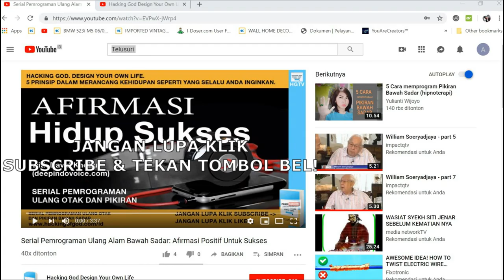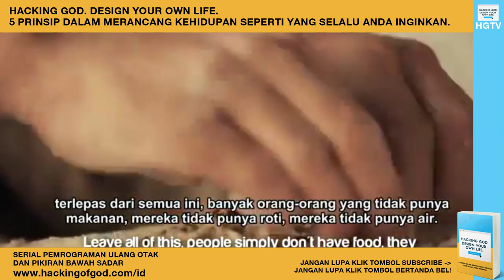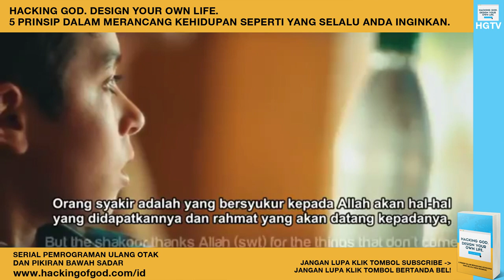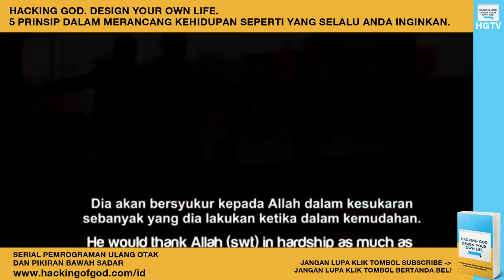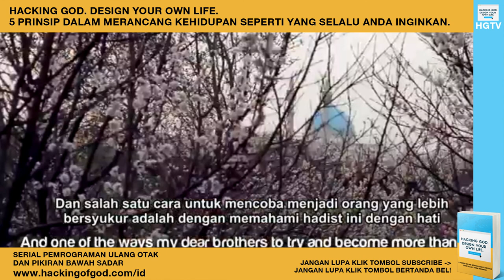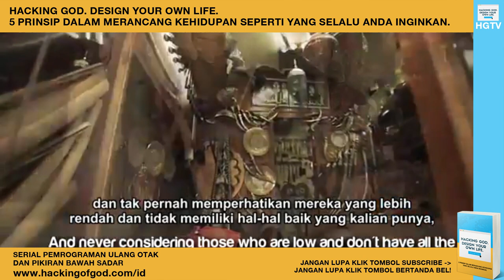Serial Bersyukur: Islam - Limpahan Rezeki Karena Bersyukur Menurut Al-Qur'an (Gratitude)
Hampir semua ajaran Agama di seluruh Dunia mengajarkan pemeluknya untuk bersyukur... Dalam video ini, kami contohkan bagaimana limpahan rezeki yang terjadi karena kita bersyukur sesuai ajaran Islam.. Untuk agama lain kan kami upload menyusul... stay tuned... :)